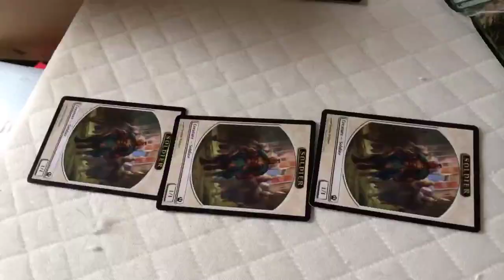The amazing charging badger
The best green card in standard, obviously

Song is "the trick to life" by the Hoosiers